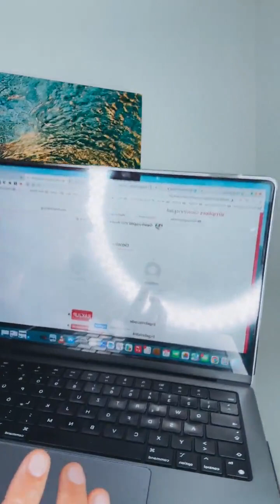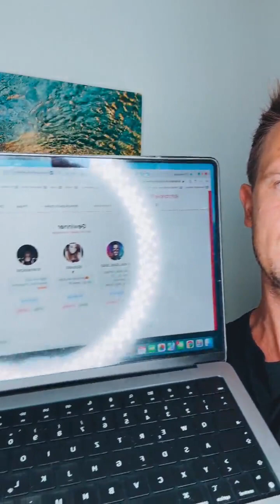Gewinnspiel Auslosung 🚨😍 3 Gewinner 1x Kochbuch von @florence_ketoworld (15€)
Gewinnspiel Auslosung 🚨😍

3 Gewinner
1x Kochbuch von @florence_ketoworld (15€)

Und einmal Exogene Ketone im Wert von 125€

Alle Teilnehmer dir nicht gewonnen haben, meldet euch bei mir es gibt 22% und obendrauf von mir nochmal 20 Dollar Rabatt 😍👌🏽

Hat es Spaß gemacht?
Gerne öfter 🚀🚀🚀